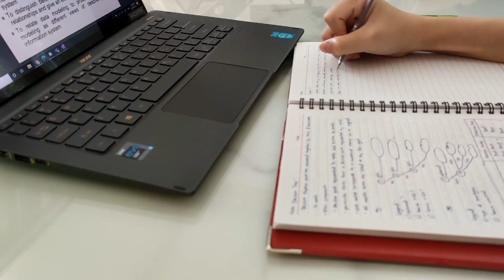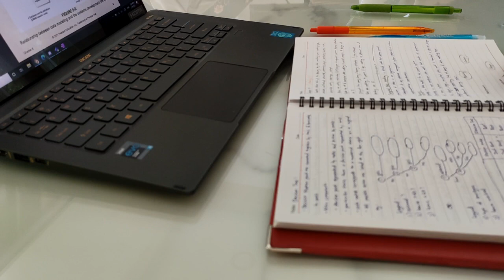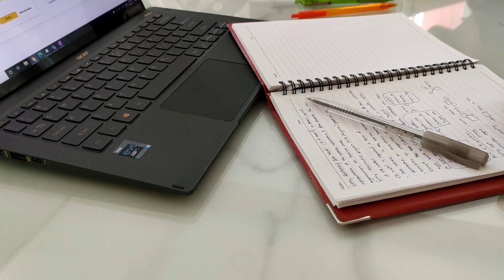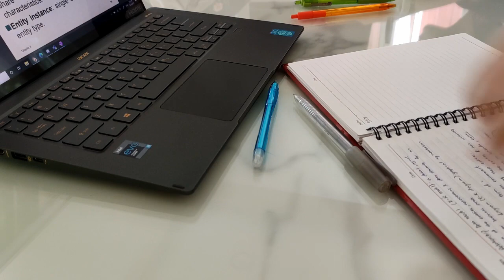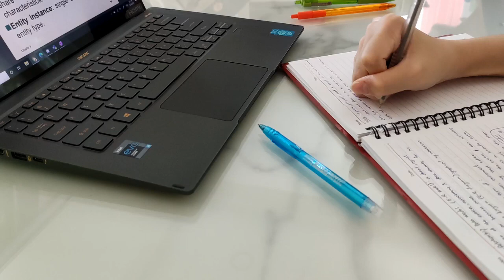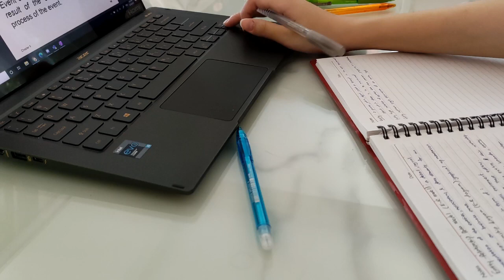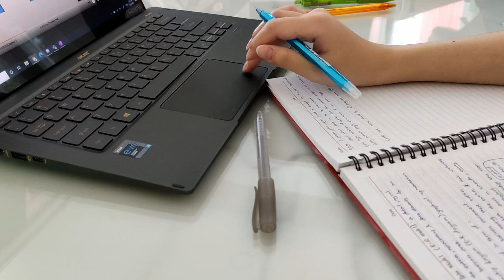study with me (with piano music) #4